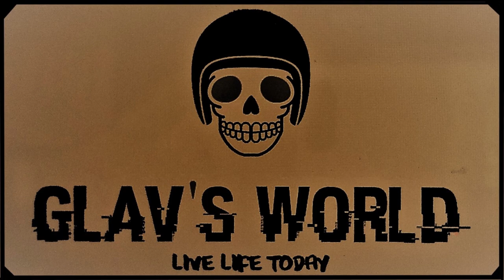Very Scenic Overnight Ride to Makham in Chanthaburi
This 587km Overnight ride leads through some very scenic country side to the Makham District in Chantaburi.